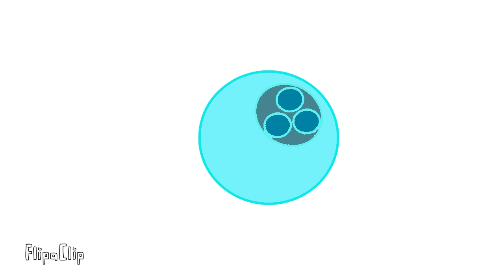OC assets for ViewerVotingsYT (Covering for Black Pack)